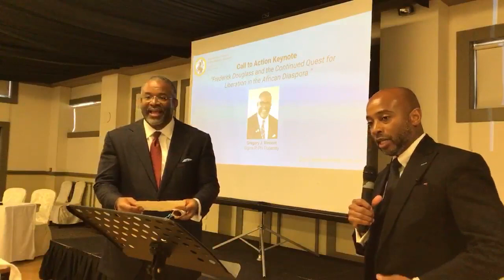Call to Action Keynote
"Frederick Douglass and the Continued Quest for Liberation in the African Diaspora"
Gregory J. Vincent, Sigma Pi Phi Fraternity